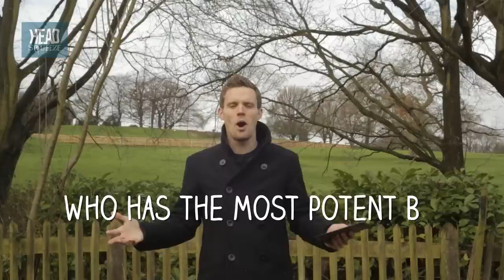What are armpits for? | Greg Foot | Ask Head Squeeze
This week on AskHeadSqueeze Thursdays, Greg Foot answers a question from Kevin Sheppard on our Head Squeezers Google+ community. What are armpits for, and why are they hairy? Interested in how the smell of your sweat could help you score? Watch away.

00:43  Why do we have hairy pits?

There's a few theories here. One idea is that your hairy armpits stop your lymph nodes from overheating.

Foot Note 1: A moat around castle walls: The role of axillary and facial hair in lymph node protection from mutagenic factors. KomarovaS. Medical Hypotheses, Vol67, Issue 4 (2006), Pg 698-701

Another is that the hairs actually reduce friction when you walk.  But the third theory is the one Greg's keen to talk about -- that hairy armpits are all about sweating and releasing sex pheromones.

01.08: Where does the sweaty smell come from?

Before Greg goes Sherlock, he has to explain where your smell comes from.

Foot Note 2:  Microbiological and biochemical origins of human axillary odour.

James AG, Austin CG, Cox DS, Taylor D, Calvert R. FEMS Microbiol Ecol. 2013 Mar;83(3): 527-40.

02:01  What does your sweat say about you?

Sometimes your smell can say a whole lot about you, your status, your gender, and your reproductive state - especially if you are a Hyena.

Foot Note 3:  Animal behaviour meets microbial ecology

Archie E, Theis K. Animal Behaviour, Vol 82, Issue 3, 2011, Pg 425--436

Even in humans, the underarm smell could have a role in attracting a partner.

Foot Note 4:  MHC-correlated mate choice in humans: a review.

Havlicek J, Roberts SC. Psychoneuroendocrinology. 2009 May;34(4):497-512.

03:00  What is the Major Histocompatibility Complex?

The MHC is a bunch of genes that are important and are linked to not only your smell but your immune system. Experiments have shown that some women found a man's smell more attractive if his MHC was different from their own.  It's thought that this is because their children will have a stronger immune system if they get two different sets of these genes.

Foot Note 5:  MHC-Dependent Mate Preferences in Humans

Wedekind C, Seebeck T, Bettens F, and Paepke A. Proc. R. Soc. Lond. B 22 June 1995 vol. 260 no. 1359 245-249

04:01 How are steroids linked to your smell?

Androstadienone is a by product of testosterone, and researchers have found that women exposed to it at a speed dating event were more likely to rate men as attractive.

Footnote 6:  Evidence that androstadienone, a putative human chemosignal, modulates women's attributions of men's attractiveness.

Saxton T, Lyndon A, Little A, Roberts C. Hormones and behavior 2008; 54(5): 597-601

04:44 Who has the smelliest armpits?

This is the battle of the sexes -- who is smellier, men or women? Well, the research was done by the Monell Chemical Senses Center, and they found...it was men. Sorry guys. And, bonus fact , women apparently prefer the  "odor signatures" from men who are on a non-meat diet.

Foot Note 7:  The effect of meat consumption on body odor attractiveness.

Havlicek J, Lenochova P. Chem Senses. 2006 Oct;31(8):747-52. Epub 2006 Aug 4.

And if you're still feeling hopped up on animal magnetism, Greg Foot answers more mammalian questions in Can Animals Taste.